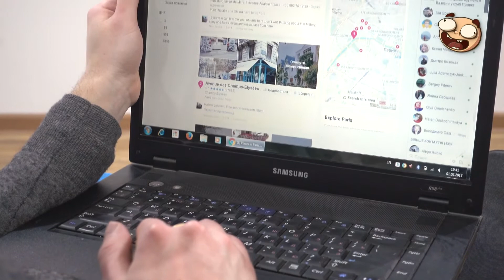Ella es Dominique y Su “Gemelo Parásito”